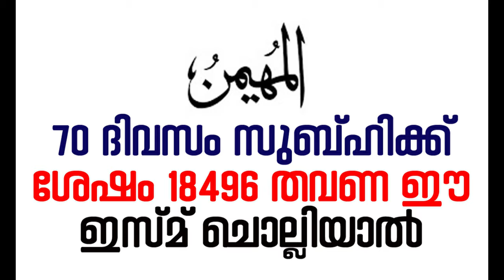70 ദിവസം സുബ്ഹിക്ക് ശേഷം 18496 തവണ ഈ ഇസ്‌മ് ചൊല്ലിയാൽ | Asma Ul Husna Powerful